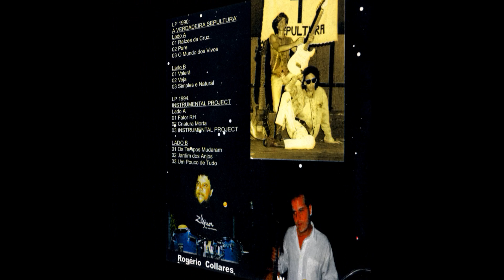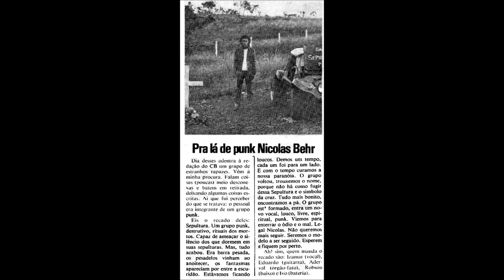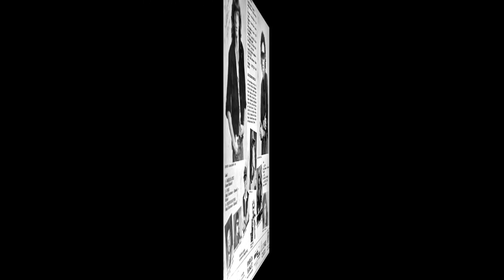Banda Sepultura (de Brasília, 80'-90's) - 4. Veja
Banda Sepultura - de Brasília
- Vocal: Izamar Mendonça,
- Guitarra: Eduardo I,
- Efeitos sonoros: Magu Cartabranca,
- Bateria: Ivo Vasconcelos Campos.

Álbum: A Verdadeira Sepultura (LP 1990) - Estúdio Artimanha
CD Sepultura - Coletânea, 2003 - Zen Estúdio.
Projeto A Verdadeira Sepultura
PAC - SEC - GDF
EXPERT Produções Artísticas / MAGU Produções / RA XI - DRC
Brasília - DF, 2003.

✞ VEJA ✞

Veja,
O mundo te alucina,
Te apavora, te extermina,
A morte parece chegar,

Deixe
De ser materialista,
Olha a lua como é linda,
Te abre os olhos para amar,

Procura
Imperfeição do homem,
Vê como luta contra a fome,
Mata e rouba pra viver,

Caminha
Solitário frente ao mundo,
No seu sonho vê um dia,
Que tudo ainda irá mudar,
Tudo ainda irá mudar!

Procura
Imperfeição do homem,

Veja!